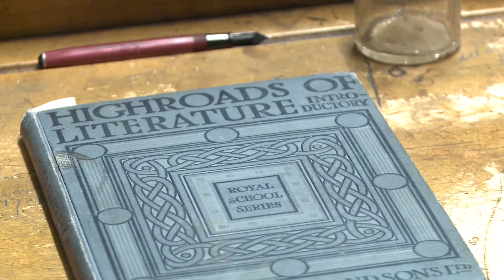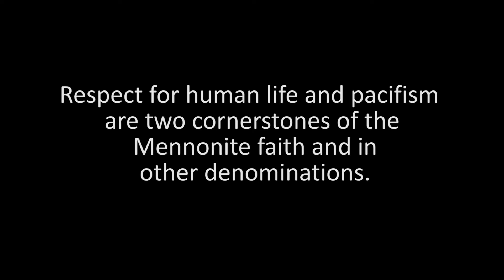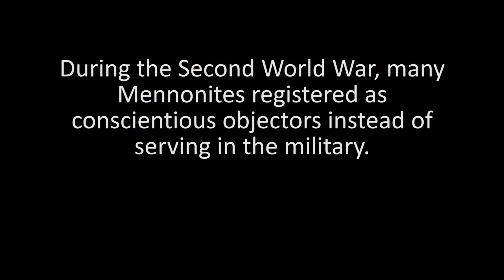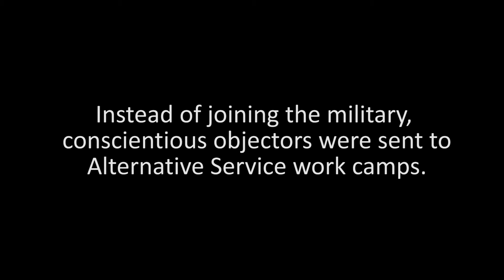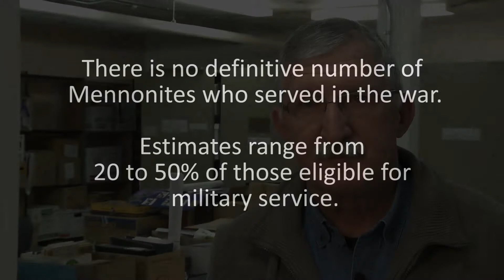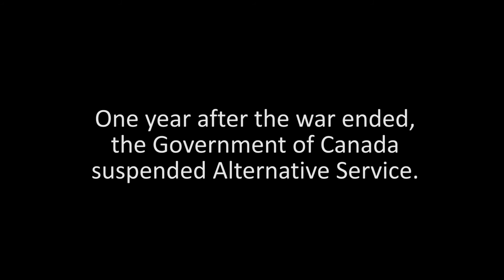Mennonite Conscientious Objectors, Second World War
As a young Canadian teenager, Don Regier read Uncle Tom’s Cabin, a book by Harriet Beecher Stowe, which solidified his belief that war could never be justified. Don was a Mennonite conscientious objector, and when called to fight in the Second World War, he could not agree to pick up arms, no matter how great the cause. Regier decided to serve in other ways.

Through a partnership between Royal Roads University and Valour Canada, this War Heritage Research Initiative documentary is made available to our subscribers.